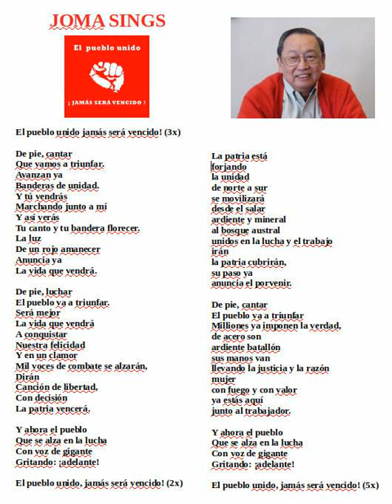ElPueblo Unido Screenshot from 2020 04 28 18 48 52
Jose Maria Sison sings El Pueblo Unido